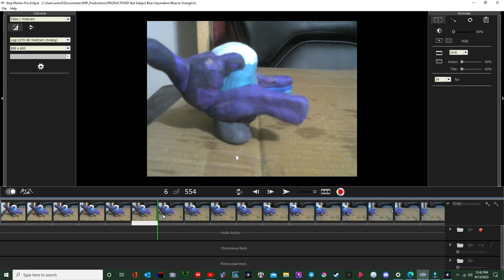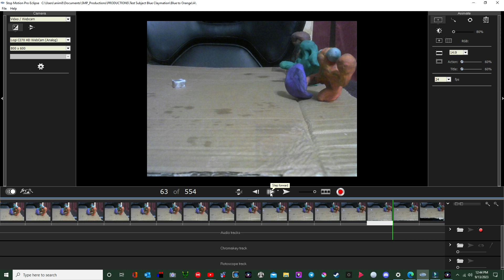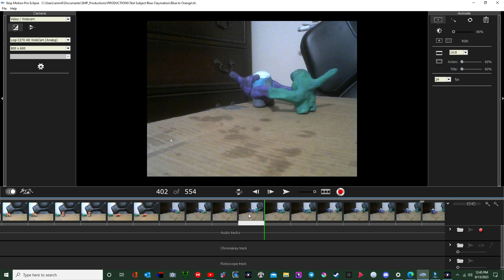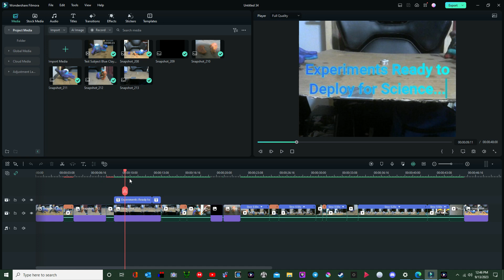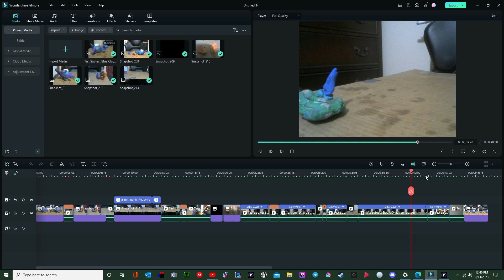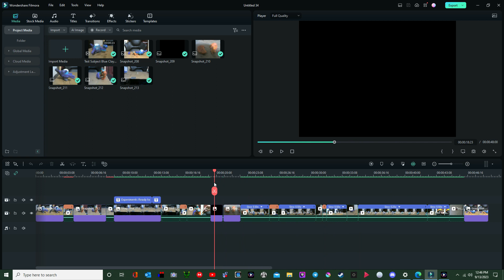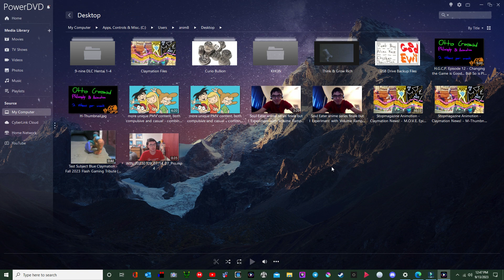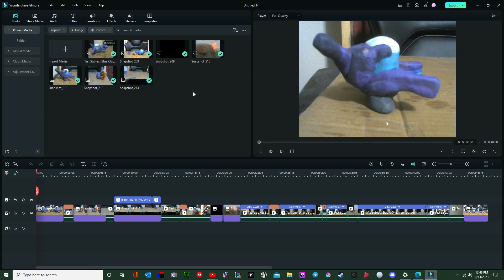Test Subject Blue Claymation "Behind the Slimes" - BTS Footage Look feat. Stopmotion Pro Eclipse SD!